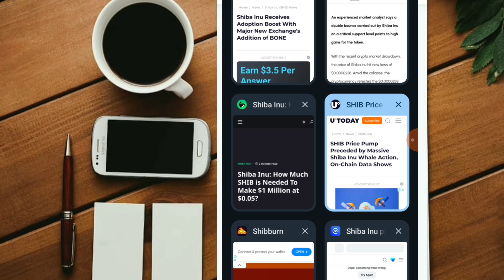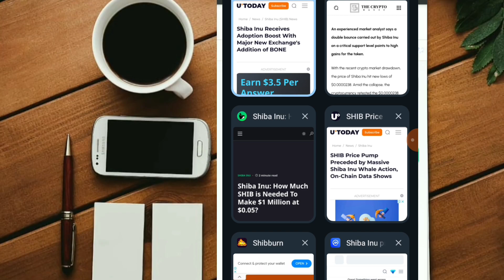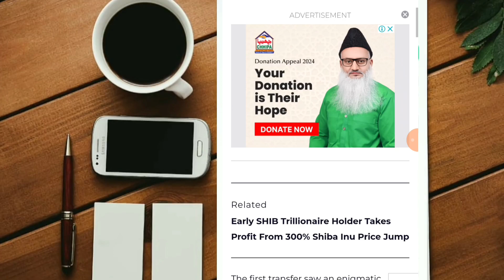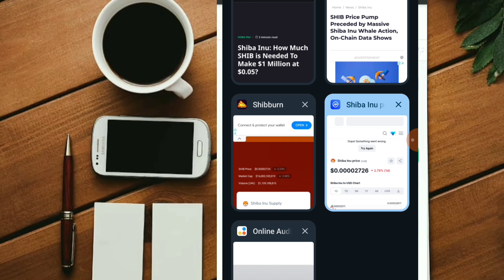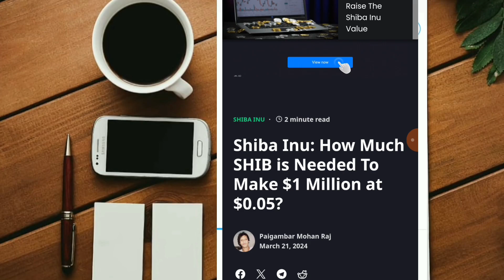Shiba inu $1 Hits? - इस बार Final || Shiba Inu Coin News Today || Shiba inu Coin Price 1$ Possible 💥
BUSINESS Telegram

shiba inu
shiba coin
shiba dog
shiba inu binance
shiba tatsuya
shiba binance
shiba inu adoption
shiba airdrop
shiba army reddit
shiba address
shiba inu coin
shiba analysis
shiba bsc
shiba bone token
shiba bone
shiba buy
shiba burn coin
shiba butt
shiba bitcoin
shiba breed
shiba breeder
shiba beagle mix
shiba black
shiba crypto
shiba cartoon
shiba coingecko
shiba dogecoin
shiba doge
shiba discord
shiba exchange
shiba elon musk
shiba etherscan
shiba expected pricei
shiba elon
shiba elon musk tweet
shiba expectations
shiba future
shiba forecast
shiba founder
shiba future prediction
shiba food
shiba family
shiba fur
shiba full grown
shiba fnance
shiba for sale uk
shiba graph
shiba holders
shiba history
shiba hoodie
shiba hypoallergenic
shiba husky
shiba hat
shiba kenji
shiba kucoin
shiba kaien
shiba koen
shiba korean
shiba ki rani song download mp3
shiba kitchen
shiba keycaps
shiba launch
shiba meaning
shiba meme
shiba mining
shiba moon
shiba millionaire
shiba news
shiba price
shiba prediction
shiba poocoin
shiba pancakeswap
shiba quest
shiba quest tapestry
shiba quote
shiba quebec
shiba quantity
shiba quark
shiba quora
shiba qamar
shiba reddit
shiba rate
shiba robinhood
shiba ranking
shiba russell
shiba ramen
shiba rescue
shiba review
shiba reddit crypto
shiba ryotaro
shiba swap
shiba supply
shiba staking
shiba shiba
shiba swap coin
shiba sakeen
shiba signal
shiba samurai token
shiba scream